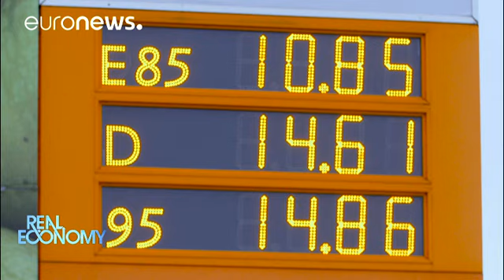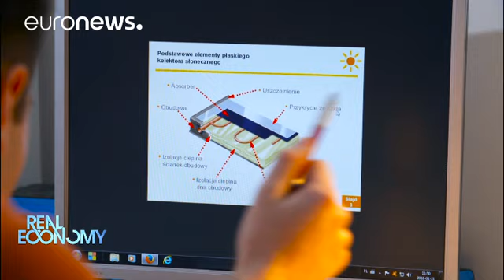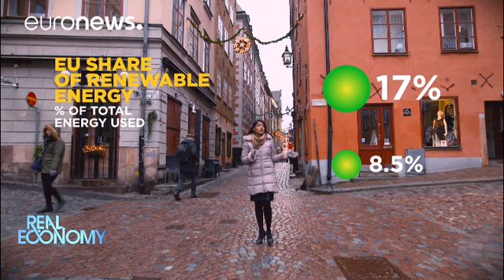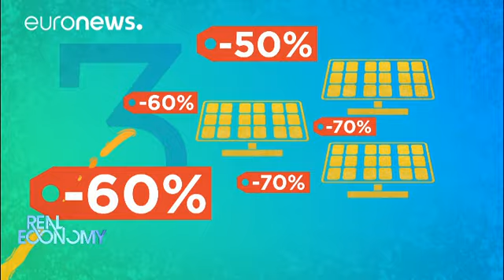Energies vertes dans l'UE : une transition à plusieurs vitesses - real economy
Pour ouvrir la cinquième saison de notre émission où nous vous donnons les clés de votre économie réelle, nous parlons défis et solutions en matière de transition énergétique avec les exemples de la Pologne qui fortement dépendante du charbon, tarde à miser sur les énergies vertes et de la Suède, pionnière européenne des sources renouvelables.

Saviez-vous que la Suède couvre la moitié de ses besoins en énergie grâce aux sources renouvelables ? C'est pour cette raison que Real Economy lance sa c…